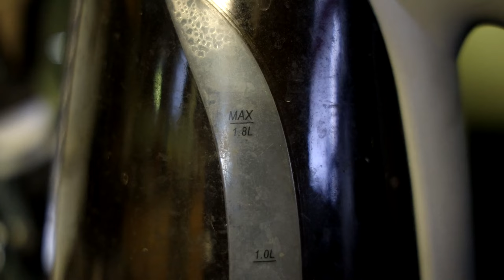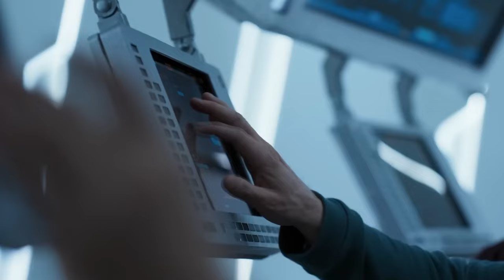Slingshot is Boring Dollar Store Science Fiction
I haven't been this bored watching a sci-fi film since ... honestly, I can't remember. This movie just blew balls.